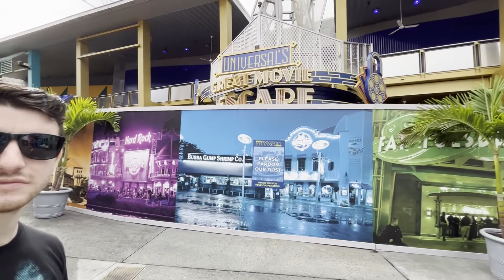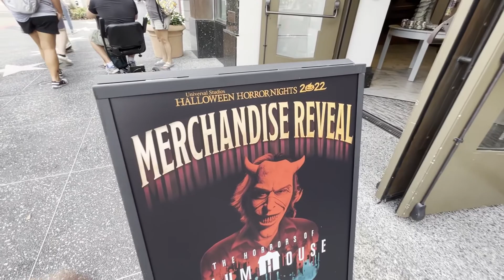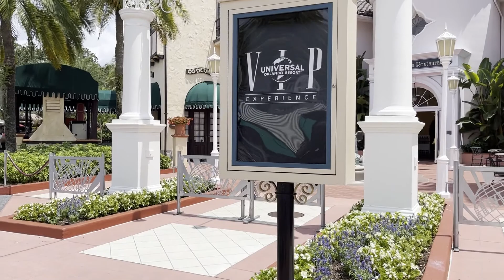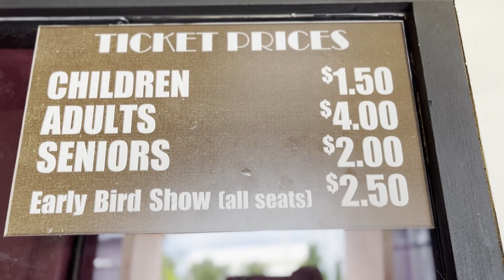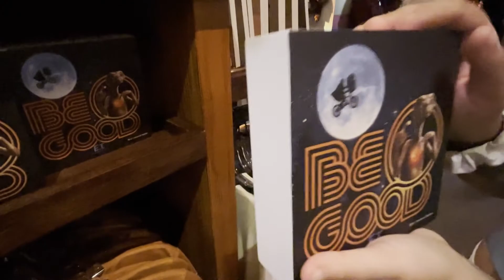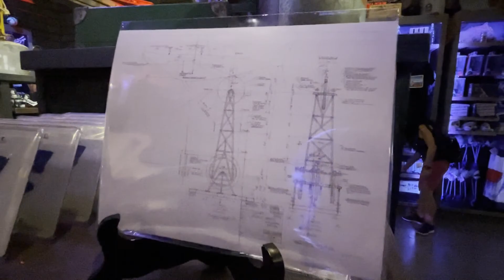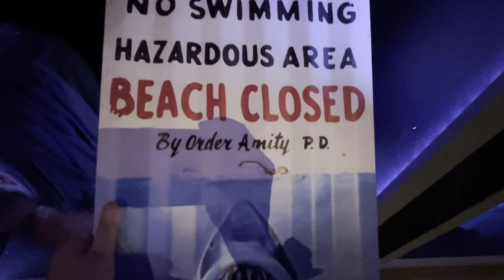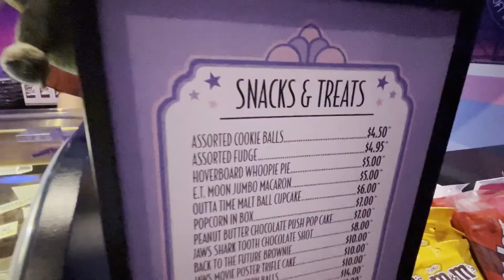Preparing for Halloween Horror Nights 2022 | Universal Studios Summer Tribute Store Tour & Treats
Today Jacob and I catch up on new adventures at Universal Orlando. First, we take a look at the NEW escape rooms coming to Citywalk this fall. Universal's Great Movie Escape will feature two rooms, a Jurassic World room and Back to the Future room. No official opening date has been announced for this attraction yet. We take a stroll around Universal Studios getting ready for Halloween Horror Nights 2022. This house will feature scenes from Freaky and The Black Phone. The summer tribute store is now open at Universal Studios! The tribute store is classic film-themed, featuring Jaws, Back to the Future, and ET. We could not leave without trying a few new tasty Jaws-inspired treats.

Hello everyone and welcome to our fun-filled channel! Here is where you can join in on our Orlando theme park adventures (and sometimes other places around the world) and see what the amazing city and state of Florida have to offer. Whether you're visiting Disney World or Universal Orlando on vacation or you even live here year-round, there are so many sights and sounds that you could be missing, and we're here to help you experience them!

-Jacob and Caitlyn